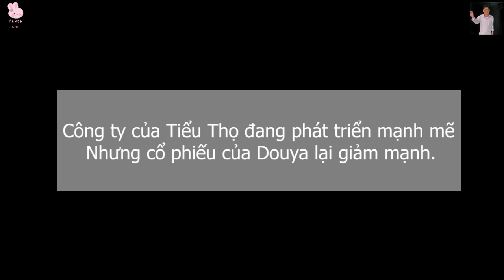QUÁI VẬT NHỎ TẬP 14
Xin  chào mừng đến với kênh của tôi: PANDA GẤU.
Kênh của mình tổng hợp những khoảnh khắc vui vẻ và những câu chuyện ý nghĩa trong cuộc sống, những bộ phim hoạt hình chú gấu dễ thương vui nhộn và đáng yêu.